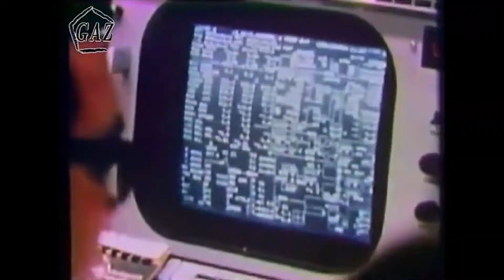¿Cómo construí mi masculinidad?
Cómo construimos la masculinidad sin ejercer o tomar estereotipos tóxicos. Qué tipo de masculinidad soy? Cómo me encontré con mi masculinidad?